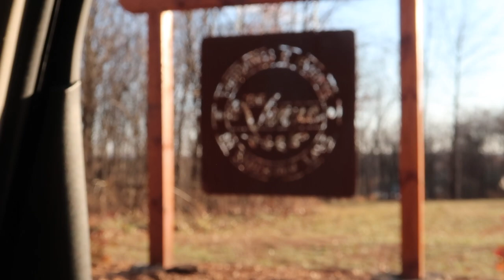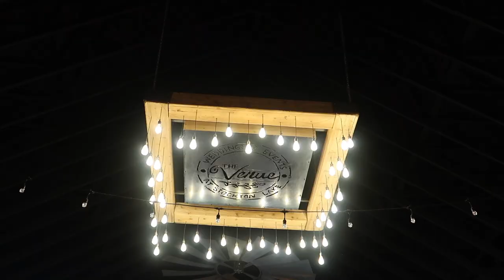Sydney McGee & Dallin Forsyth's Wedding!